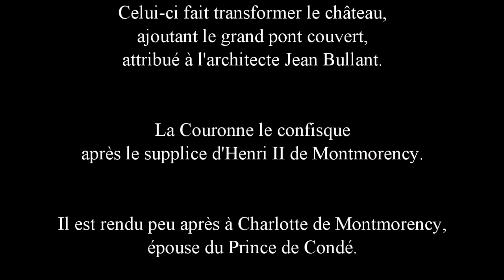Patrimoine français caché : Château de Fère en Tardenois - département 02 - l'Aisne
Salut, voici un nouveau format.
Un format entre découverte et évasion tout en légèreté.

Le château de Fère-en-Tardenois

Le château de Fère-en-Tardenois est un ancien château fort,
bâti à partir du début du XIIIe siècle,
dont les ruines se dressent
sur la commune de Fère-en-Tardenois
dans le département de l'Aisne
en région Hauts-de-France.

HISTORIQUE

Vers 958, Flodoard indique qu'il existe une place forte à Fère.

La terre de Fère est acquise, à la fin du XIIe siècle,
des archevêques de Reims,
par Robert Ier de Dreux,
frère du roi de France Louis VII.

Son fils, Robert II,
comte de Dreux et de Braine,
commence à élever la forteresse à partir de 12062;
la construction durera jusqu'en 1260.

Elle passe aux Bretagne-Dreux :
Mauclerc puis sa fille Yolande,
femme de Hugues XI de Lusignan
et mère de Guy de Lusignan,
seigneur de Couhé et de Peyrat.

Guy l'échange en mai 1298
avec le connétable Gaucher V de Châtillon,
contre la terre de Frontenay
que Philippe le Bel avait confiée au connétable.

Gaucher de Châtillon, vicomte de Blaigny
(fils du vicomte Guy, fils lui-même du connétable Gaucher V),
vendit Fère-en-Tardenois au duc Louis Ier d'Orléans en 1392 :
Fère appartint désormais à la Maison de Valois-Orléans,
puis aux Valois-Angoulême
(Anne de Bretagne, par ailleurs issue des Dreux-Bretagne,
fut la femme de Louis XII, petit-fils du duc Louis d'Orléans,
et la belle-mère de François Ier (d'Angoulême) ;
ce dernier fit passer Fère à sa propre mère Louise de Savoie).

En 1528, Louise de Savoie
l'offre au connétable
Anne de Montmorency pour son mariage.
Celui-ci fait transformer le château,
ajoutant le grand pont couvert,
attribué à l'architecte Jean Bullant.

La Couronne le confisque
après le supplice d'Henri II de Montmorency.

Il est rendu peu après à Charlotte de Montmorency,
épouse du Prince de Condé.

Il passe ainsi à la branche cadette des Condé,
les princes de Conti,
et par la suite au duc d'Orléans,
père de Philippe Égalité.

Ce dernier le démolit en partie en 1779
et en vend les matériaux et les meubles.
Ses créanciers s'emparent du reste
et le vendent aux enchères, à Paris en 1793.